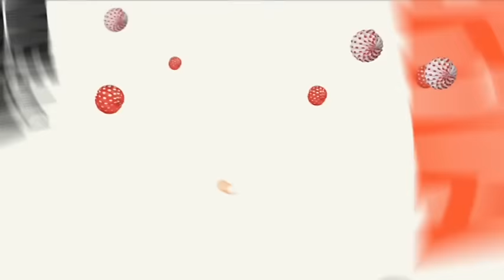3 BQ FERIA DOMINGO DE CHICLANA 2016